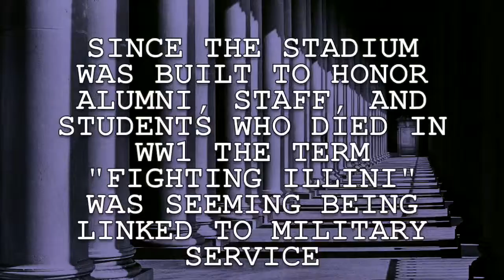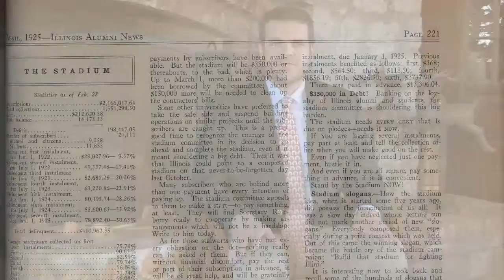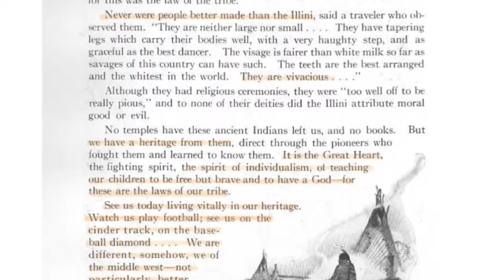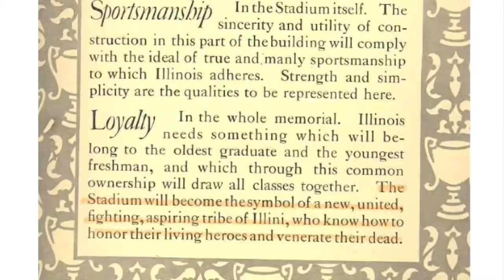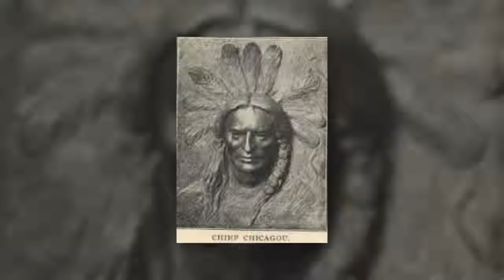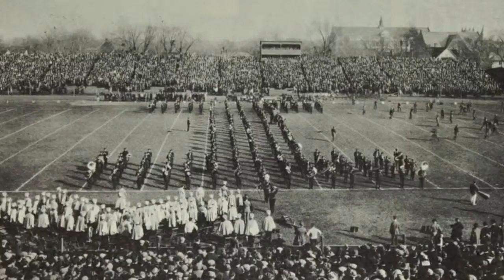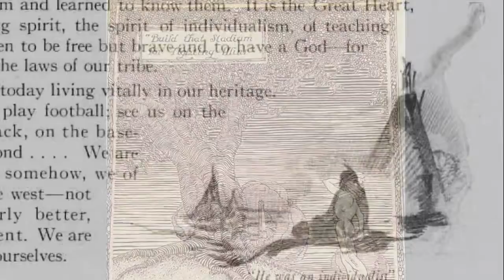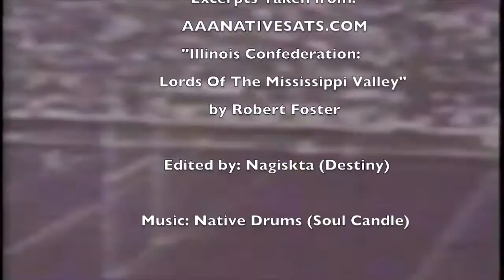In Their Honor! documentary Fighting Illini Three-in-One; American Indian Unity Celebration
In Their Honor! documentary describing the Fighting Illini's incomparable Three-and-One Half-Time tradition and introduces the authentic American Indian Fighting Illini Unity Celebration.